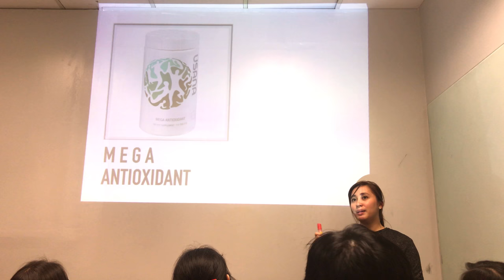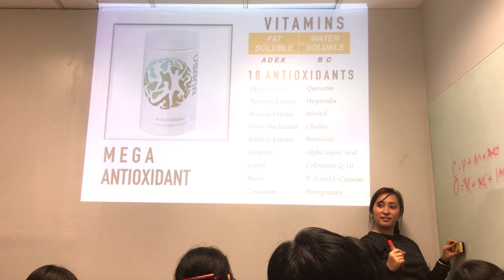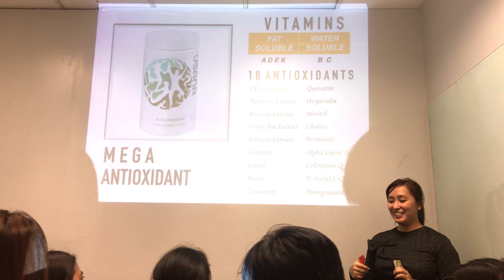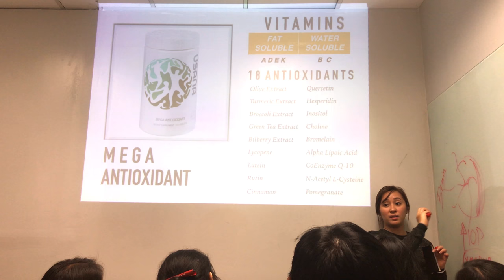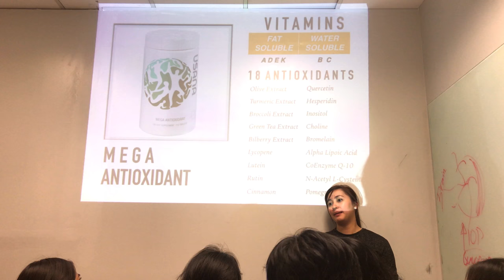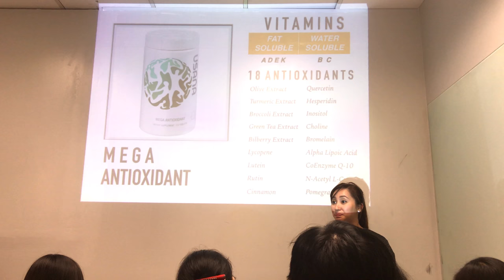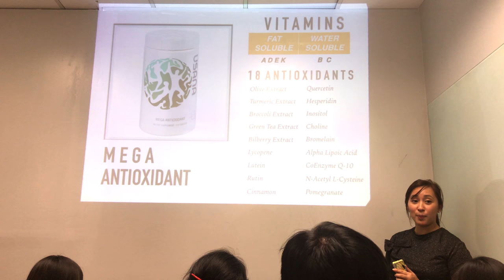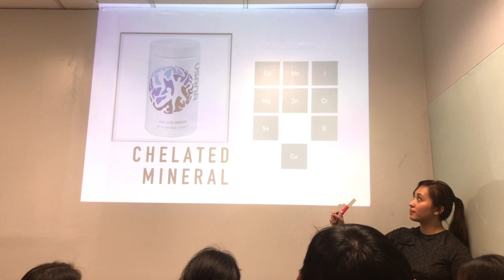Products 101 (4/19) : the Essentials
The Essentials has been one of USANA’s top-selling products for years. And the reason why can be described in three words: incredible health benefits.

And when taken with Chelated Mineral, which also has health benefits too numerous to list, there’s no questioning why the Essentials is so popular.